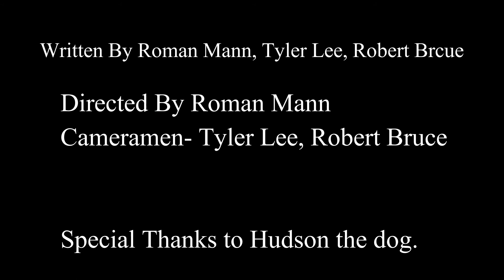The Reprisal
A man seeks revenge after his dog is hit by a speeding vehicle .